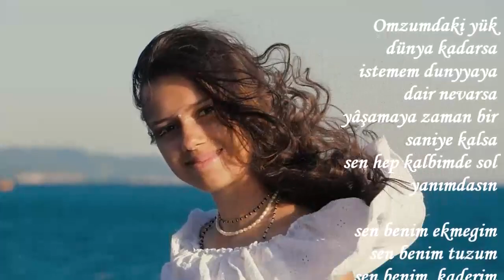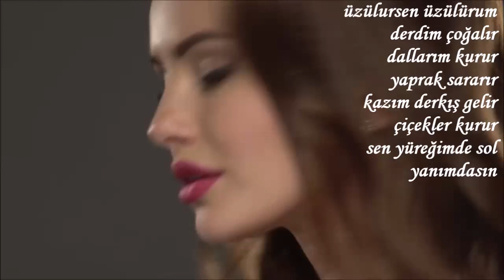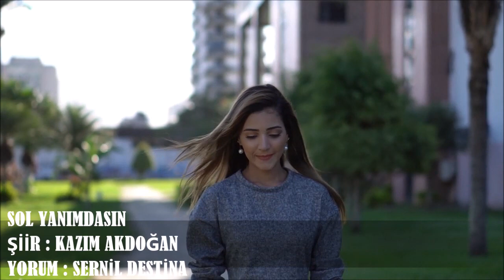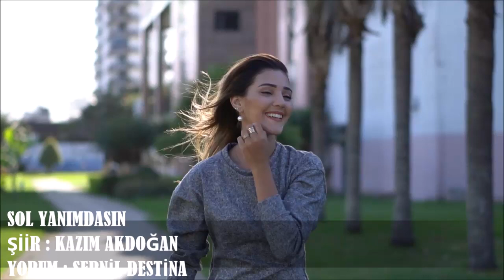SOL YANIMDASIN-----ŞAİR : KAZIM AKDOĞAN------SESLENDİREN : SERNİL DESTİNA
SOL YANIMDASIN
olsada ömrümde dertler kederler
gelsede üstume kurumuş çolller
kar yağsa üstüme üşüse eller
sen heran kalbimde sol yanımdasın

Omzumdaki yük dünya kadarsa
istemem dunyyaya dair nevarsa
yâşamaya zaman bir saniye kalsa
sen hep kalbimde sol yanımdasın

sen benim ekmegim sen benim tuzum
sen benim  kaderim sen iki gözüm
sensiz olmuyurki baharım yazım
sen dallarımda sol yanimdasın

 gülüşune bir can al feda olsun
bir gülüşe bircan helalin olsun
seniz ömrüm yaşamadan son bulsun
sen damarımda kan sol yanımdasin

üzülursen üzülürum derdim çoğalır
dallarım kurur yaprak sararır
kazım derkış gelir çiçekler kurur
sen yüreğimde sol yanımdasın
Kazım Akdoğan